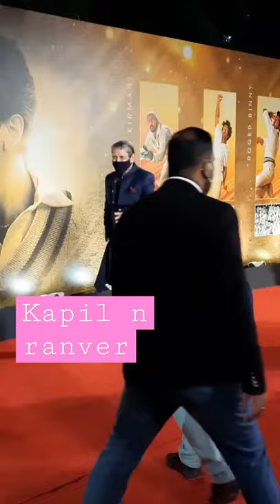ranveer singh and kapil dev for movie preview 83